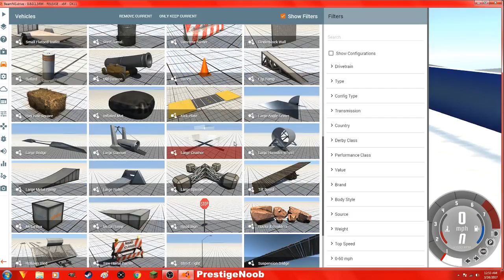BeamNG.drive Ski Jump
BeamNG.drive Sky Jump is what were doing in today video we take a volks wagon and a dump truck of this HUGE SKI JUMP in BeamNG.drive so really hope you all like this video can sit back and enjoy as weell!!